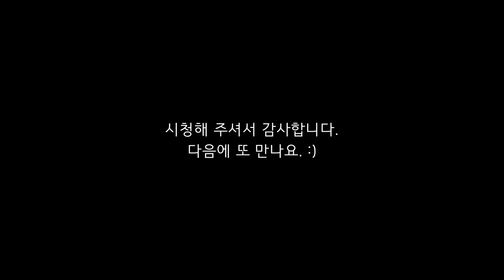여자백패커 배낭무게 19.5kg메고 4.2km등산하고 얼굴 인염 만들어준 1560m산정상 비박영상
강원도에 있는 멋진 산입니다. 아주 오래전에 남편이랑 야등하면서 백패킹 갔던 장소입니다. 4km이상을 등산해야 해서 박배낭 메고 가기엔 좀 빡신 산인데 의외로 비박을 많이 오셨더군요.

사진작가이신 중년의 부부도 오셔서 은하수 찍은 사진도 보여주시고. 감사합니다.

운해 아니면 은하수를 볼려고 갔는데, 운해는 못봤습니다 하지만 아름다운 일몰과 일출 그리고 계곡의 시원한 물소리를 듣고 왔습니다.

이번엔 백패킹 지인들이랑 같이 갔다 왔습니다.
영상에 나오는걸 불편해 하셔서 저만 영상에 나옵니다.

아줌마백패커의 등산, 백패킹영상 블러그 시청해주시는 모든 여러분들께 감사합니다. ^.^
LNT